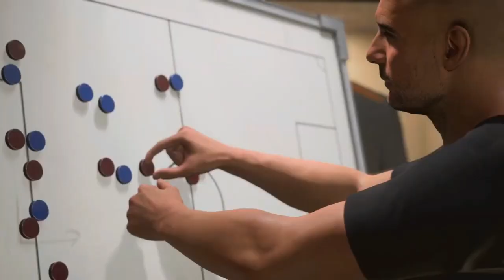EA SPORTS FC 24 All New Matchday Experience Cinematics & Cutscenes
FC 24 All New Matchday Experience Cinematics & Cutscenes